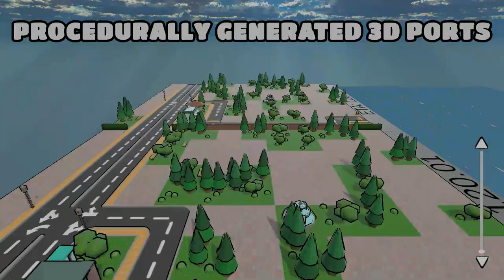Shipowners mobile game mmo ship tycoon early Alpha development trailer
This is a demo trailer for the game Shipowners, by QBo Interactive.
The game is in early closed Alpha testing for now.